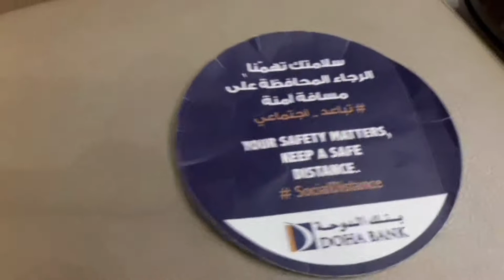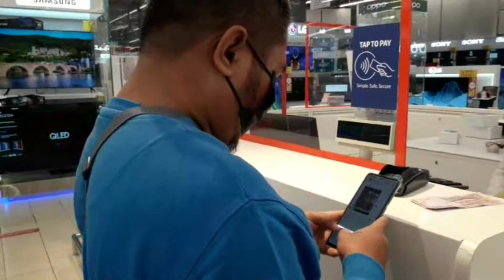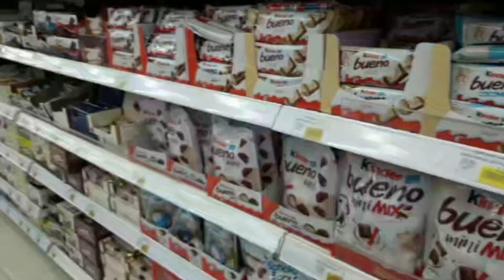UUWI NA NG PINAS SI TOTO ILONGGO, NAMALINGKI NA NG PASALUBONG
For Good na si Toto Gorge